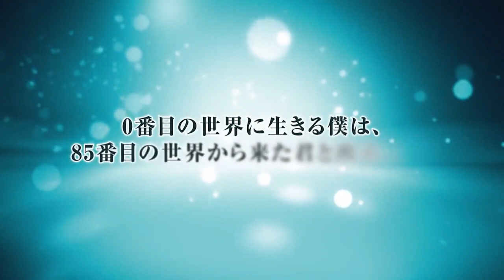Boku ga Aishita Subete no Kimi e Movie | Official Trailer - New PV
Guys are you interested in buying some products, then check out these awesome anime model hoodies over at Amazon

This Channel is all about the community, and all we hope to do is make everyone happy and enjoy the content we produce. Without all of your support, we wouldn't be here, so we want to thank you all for your support.